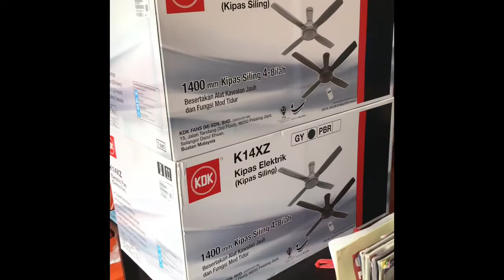How to install ceiling fan. Boosku semua dia pau Bila nak masuk rumah baru let’s ROCK guys !!!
DIY install ceiling fan

DIY guys !!!
Macam2 boleh 🎉🎉🎉
Mini Reno works🏁🏁🏁
We are competent person to teach you

For next collaboration works DM as
In Motorsports / lifestyle / Reno works